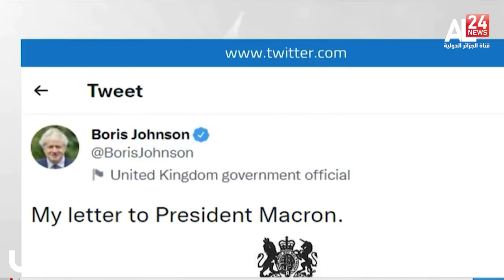اجتماع أوروبي لمكافحة «تهريب المهاجرين» يستبعد بريطانيا 1